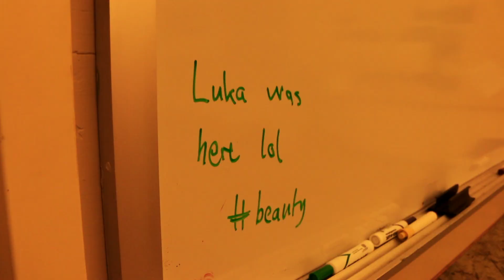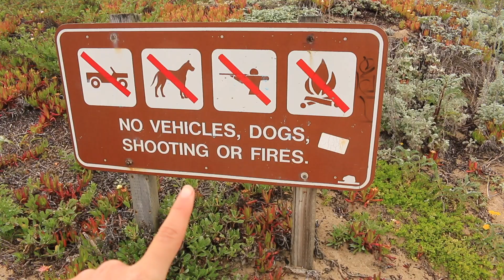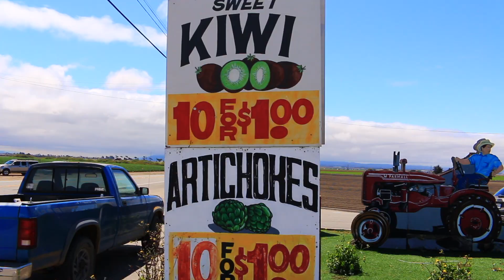California Roadtrip Adventure (Part 1)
so we went on a pretty dope roadtrip in California. enjoy! :)

Hey there, I'm Luka!
I'm just trying to figure out the meaning of life and like to make videos about topics that matter to me.